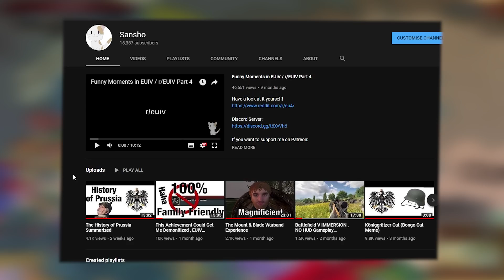RUSHING RUSSIAN EMPIRE ! EUIV Challenge Run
Let's recreate the Russian Empire as closely as possible!

(No pressure, nobody has to of course :-) )